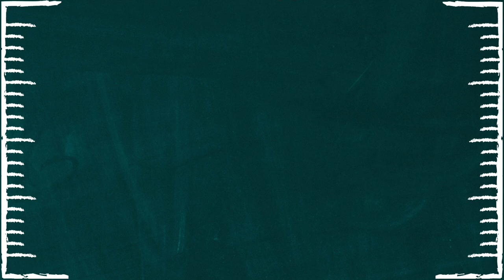S02.07: Lesson #4: When in Doubt, Wear Pretty Dresses and Have Sex with Your Sexy Husband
In which Hannah, Caroline, and special guest, Alexandra Vasti, attend Old School School, study Flowers from the Storm by Laura Kinsale, and ultimately drop out to go weep in a hovel.

Reminders:
- Check out our Old School School Syllabus and read along with us! Tune in on June 16th for Lesson #5: Texas Destiny by Lorraine Heath.
↳ Follow/friend us for easy access to the books we rec on the pod!

Intro: (00:00)
- Alexandra Vasti 101 - (2:15)
- Intro(s) to Historical Romance - (7:50)
✪ Lesson #4: Flowers from the Storm by Laura Kinsale - (17:24)
Outro: (1:42:30)

Socials:
- Follow the podcast @romanceyourtbr on Instagram & Twitter & Youtube & Goodreads
- Follow Hannah @fringebookreviews on Instagram, Goodreads, & TikTok, and @fringebookhan on Twitter
- Follow Caroline @salty_caroline_reads on TikTok & Instagram, and @salty_caroline_ on Twitter